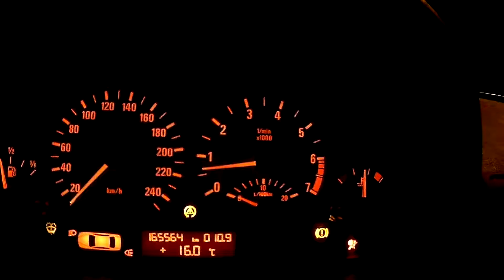BMW E46 330 M54B30 0-160